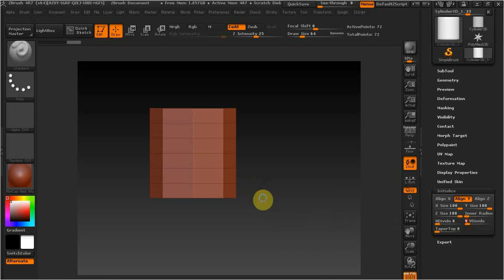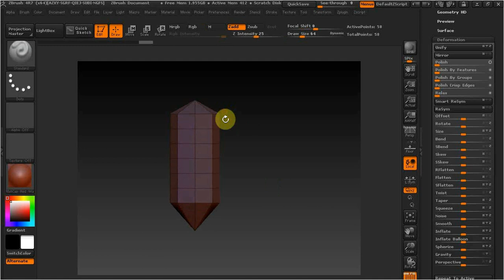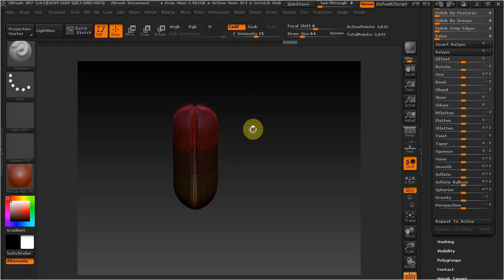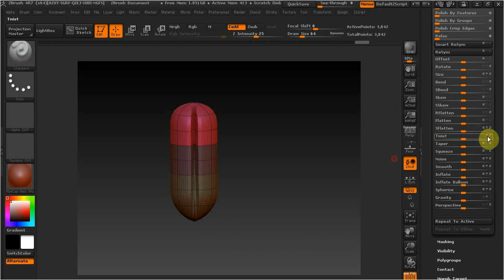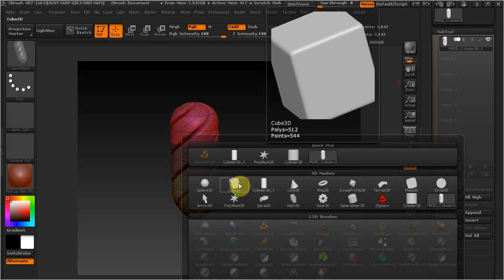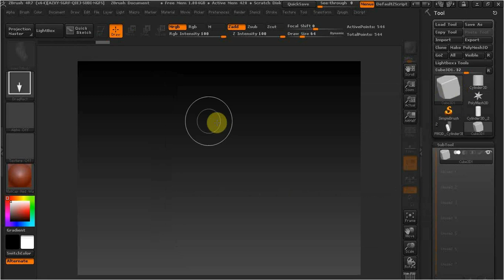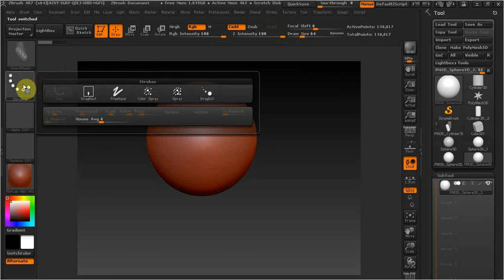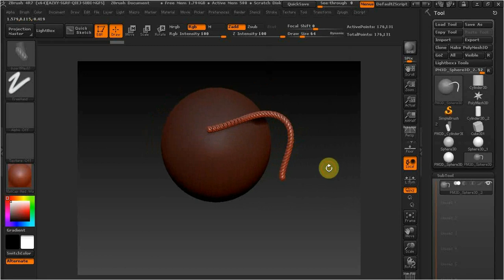ZBrush как сделать CURVES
В этом видео делаем курву.